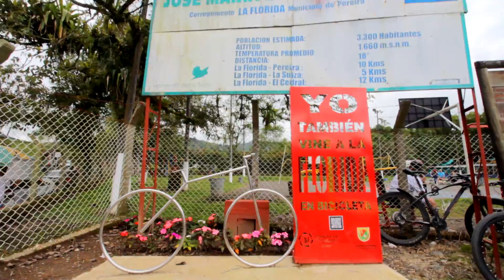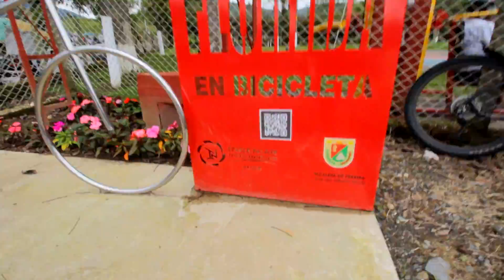A los ciclistas les gusta sufrir | Subiendo La Florida y El Cedral en MTB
Domingo de ruta MTB. Hoy vamos para El Cedral. Ubicado en la reserva forestal más cercano a Pereira.

Equipos que uso:
Canon EF-S 10-18mm
Canon EF 50 mm
Gopro 7 Black
SJCAM M20
ZOOM H1

JOPA!